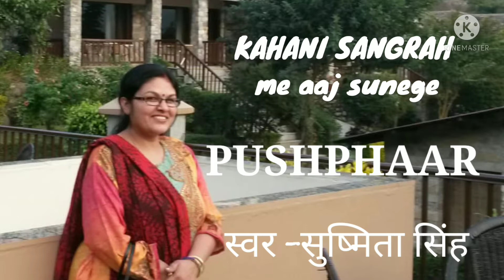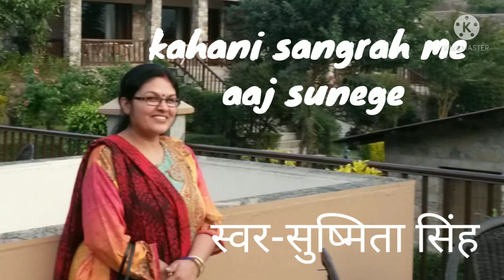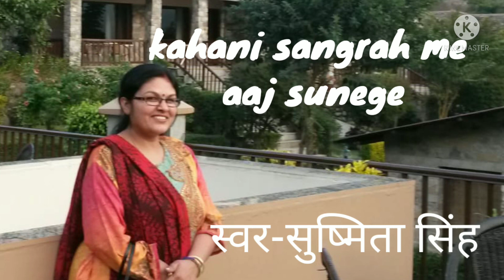Pushphaar by Shivani Ji|Best Hindi Stories by Shivani ji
Namaskar doston main aapke liye lekar aayi hoon Shivani Ji ki ki kahaniyon ki shrankhla mein ek aur kahani uska naam hai Pushphaar,,, Shivani Ji ki Priya kahaniyon mein se ek kahani, is kahani Ko ant Tak jarur sune kahani pasand aaye to video ko like Karen share Karen comment karke mujhe jarur bataen ki aapko meri videos kaisi lag rahi hain agar abhi tak subscribe nahin kiya hai to please subscribe Karen aur dekhte rahe kahani sangrah